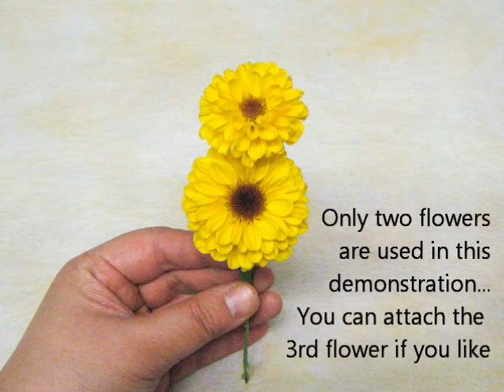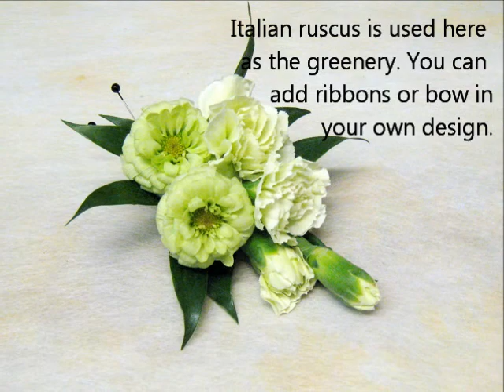Boutonniere / Corsage DIY with Button Mum Daisies / Mini Carnations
Make your own cute Boutonniere / Corsage with simple and cute affordable flowers such as button mum, daisies or mini carnations! Great for party, wedding or prom!
Demo done by Patricia
Don't forget to check my other floral arrangement videos!